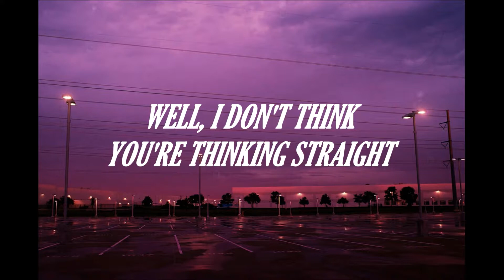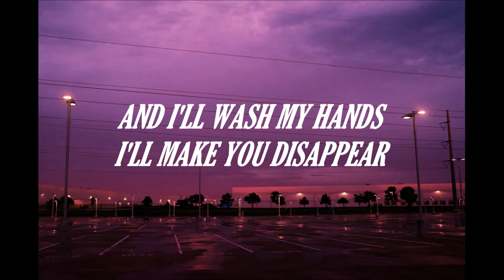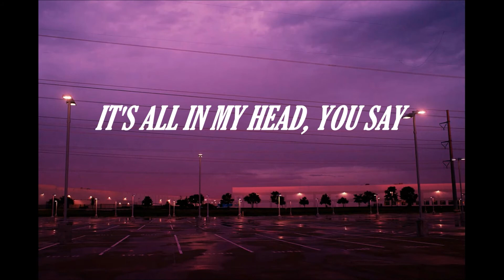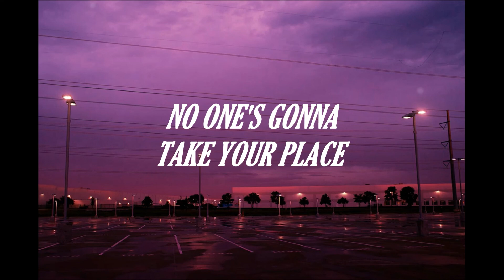BLOXX - You [Lyrics]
I recently found this lovely song and can't stop putting it on repeat.
Didn't find a lyrics video for this, so decided to make one!

Some parts were hard to get right because the lyrics in the original video's description aren't always 100% accurate and differ from sites.

Be sure to support the artist by checking the original video ❤